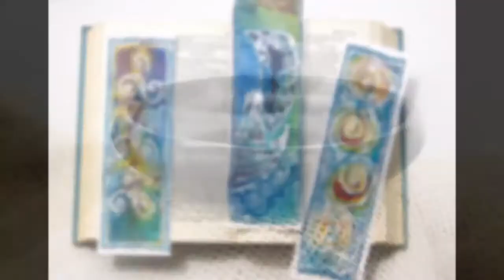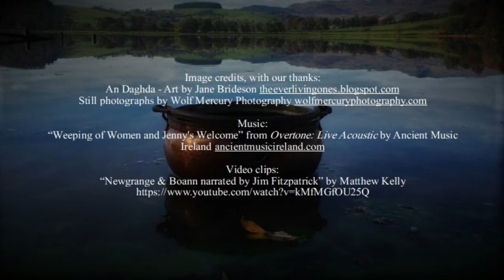CAMPAIGN: Harp, Club, and Cauldron: A Harvest of Knowledge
Eel and Otter Press is proud to bring you Harp, Club and Cauldron: a curated anthology of scholarship, lore, practice and creative writings on the Dagda. This project is spearheaded and edited by Lora O’Brien and Morpheus Ravenna, respected authors and long-term practitioners of Irish spirituality. We’re teaming up with a stellar lineup of authors, artists, and spiritual practitioners to produce a volume as rich with knowledge and spiritual sustenance as the Dagda’s inexhaustible cauldron.